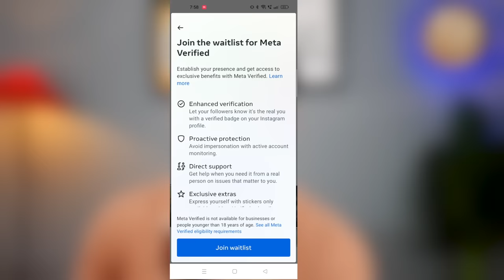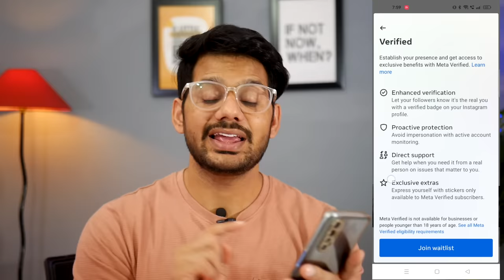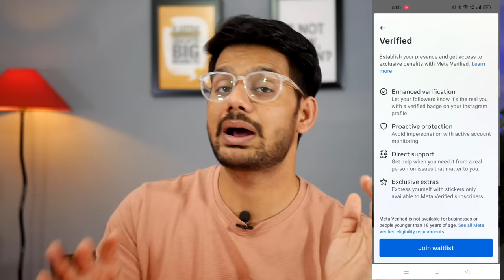What is meta verified on instagram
🤞🏻KEEP SUPPORTING